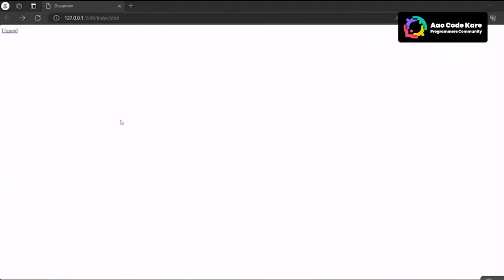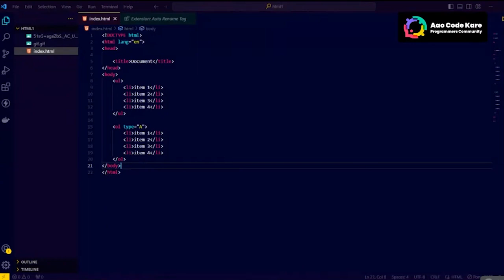HTML - List Tag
Our channel is about Professional talks and free education. We cover lots of cool stuff such as data science, programming, software development, open source, data structures and algorithms, community building and tech talks

We are available on Whatsapp, Discord, Instagram, LinkedIn and YouTube.